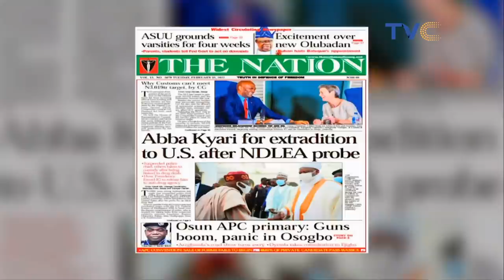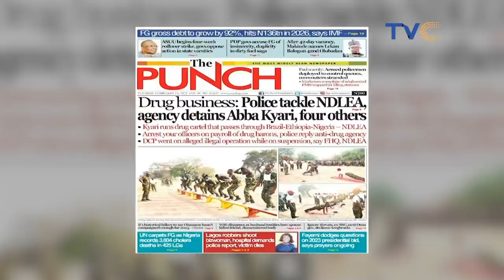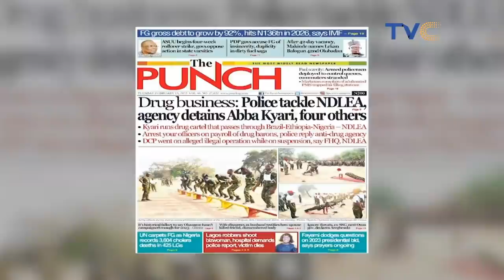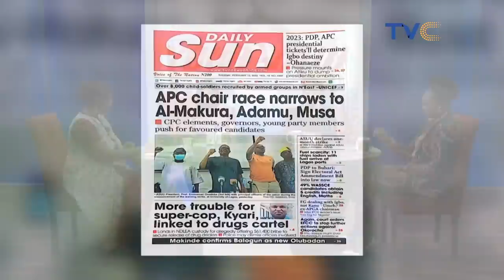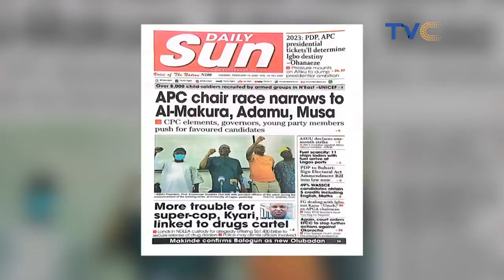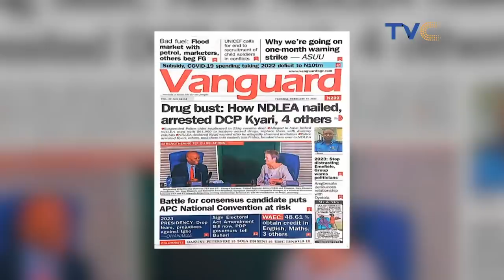Super Cop Or Dr*g Lord? See Hot Takes On Abba Kyari's Shocking Arrest By NDLEA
Nigeria’s National Drug Law Enforcement Agency (NDLEA)revealed that the suspended top police officer Abba Kyari is a member of an international dr*g cartel. NDLEA also declared Kyari, wanted for pushing !ll*cit dr*gs.

YourViewTVC || Your View February 15th, 2022 [FULL VIDEO]

More videos from the TVC network your view live your view tvc